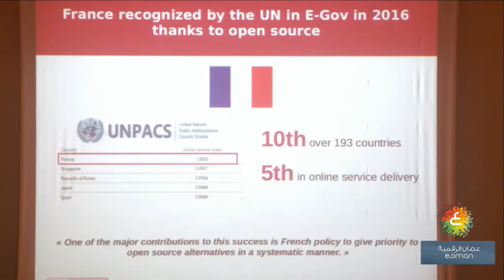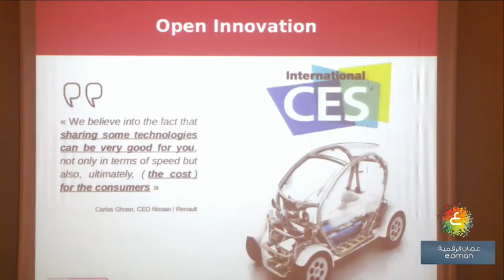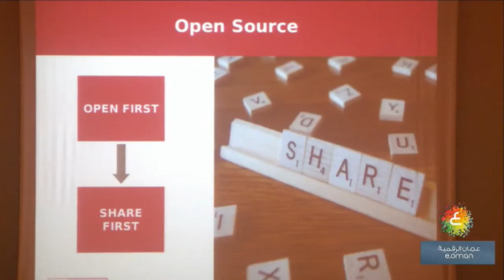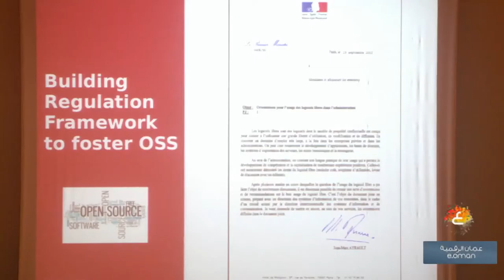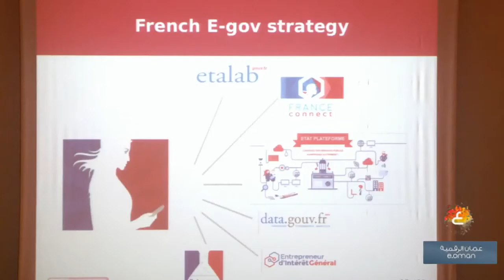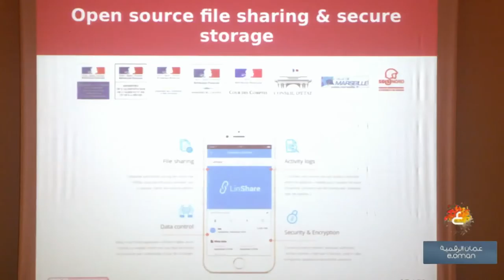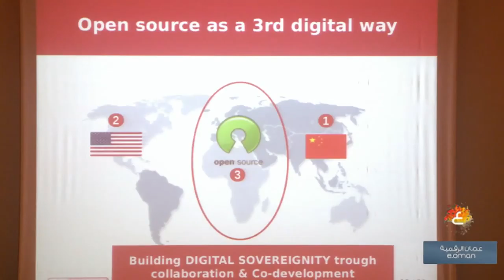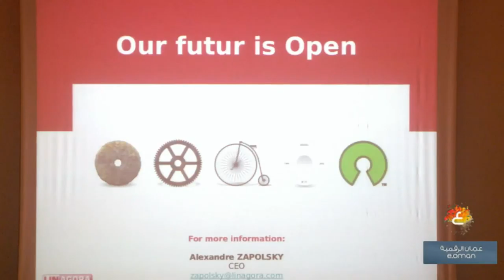fossc_oman 2017: Title: French expertise in E-Government, Alexandre Zapolsky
ألكسندر زابولسكي

الرئيس التنفيذي ومؤسس شريك، شركة ليناجورا

العنوان: الخبرة الفرنسية في مجال الحكومة الالكترونية

ملخص: وفقا لتقرير الأمم المتحدة الحكومة الإلكترونية 2014م، احتلت فرنسا المرتبة الرابعة من بين 193 دولة في تقديم الخدمات الحكومية الإلكترونية والأولى في أوروبا. وتعتبر بوابة الخدمات الحكومية الإلكترونية Service-Public.fr نموذج رائد للخبرة الفرنسية في مجال الحكومة الالكترونية وتبسيط الإجراءات الإدارية للمواطنين والشركات. ومن أهم ركائز نجاح هذه التجربة، هي السياسة الفرنسية التي تعطي الأولوية للبدائل من البرمجيات مفتوحة المصدر.

السيرة الذاتية: الكسندر زابولسكي - الرئيس التنفيذي ومؤسس شريك لشركة LINAGORA. كما أنه يشغل عدة مناصب من بينها رئيس الاتحاد الوطني لصناعة البرمجيات الحرة ومفتوحة المصدر (FNILL)، وعضو مجلس إدارة النقابة المهنية للأنظمة الرقمية (SYNTEC NUMERIQUE) في فرنسا ورئيس لجنة SYNTEC NUMERIQUE الدولية ورئيس فريق العمل الخاص (Export) في اللجنة الاستراتيجية الوطنية بإدارة الحكومة الرقمية ورئيس جمعية الخريجين في دراسات التنمية الاقتصادية.

Alexandre Zapolsky
CEO and co-founder, LINAGORA
Title: French expertise in E-Government

Abstract: According to the United Nations E-Gov Survey Report 2014, France ranked 4th over 193 countries in online services delivery and 1st in Europe. Service-Public.fr is the typical showcase of French expertise in E-Government through administrative simplification for citizens and companies. One of the major contributions to this success is French policy to give priority to open source alternatives in a systematic fashion.

Bio: Alexandre Zapolsky is the CEO and co-founder of LINAGORA. He also serves as the President of the National Federation of Open Source Software Industries (FNILL), which brings together the professionals of Open Source Software in France. He is also board member of the professional syndicate for French digital ecosystem, named "Syntec Numérique" and the President of the Syntec Numérique’s international commission. Mr. Zapolsky also Chairs the special Working Group «Export» of the National Strategy Committee from Digital State Department; in addition to chairing the Alumni Association from the Postgraduate Course of Economic Development Studies.